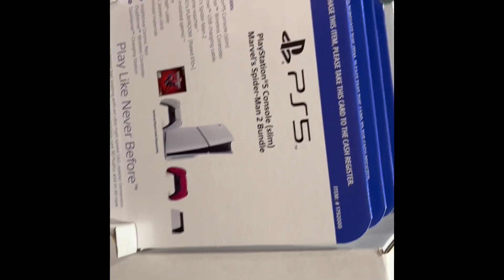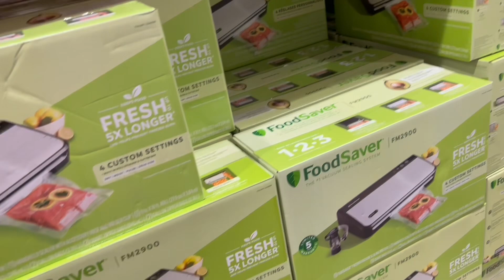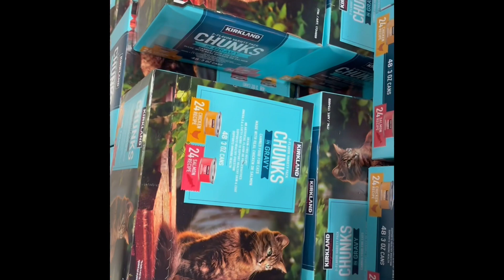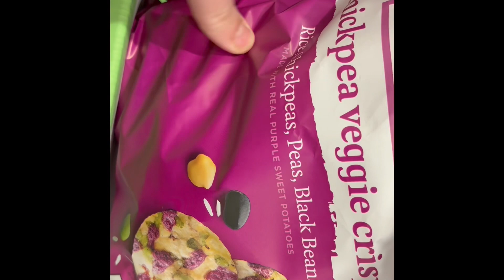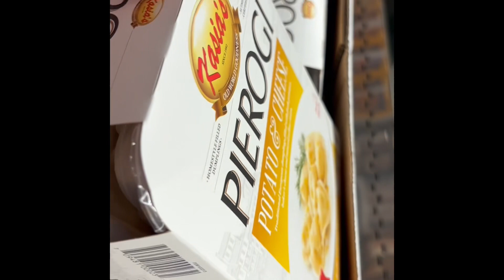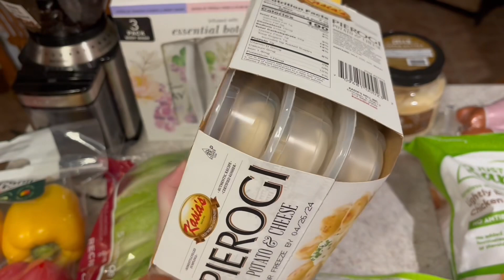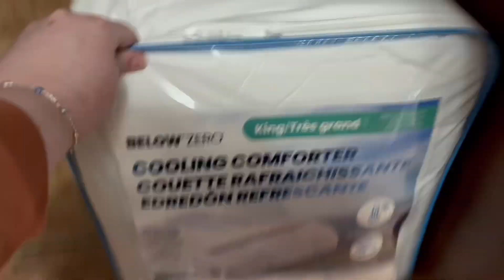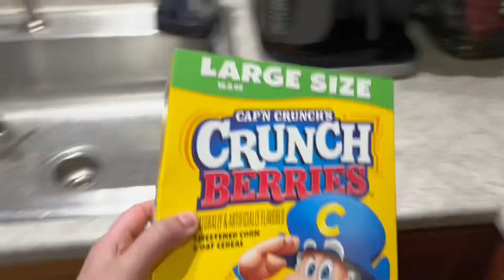Vlog Day 5: BIG Grocery Haul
Hello Mothballs!!

Join me in sharing a big grocery haul from Costco’s and Stop and Shop! We got lots of goodies and I can’t wait to show you everything I bought :)